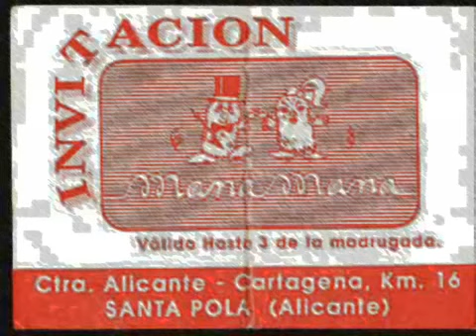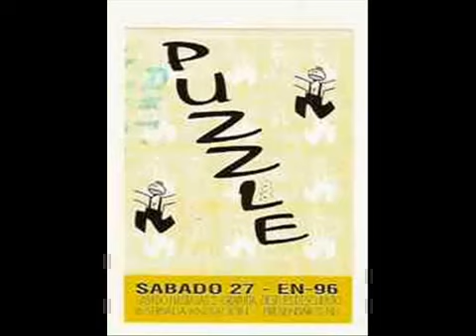Psycho Team Bolero